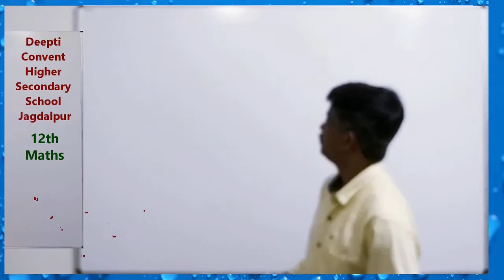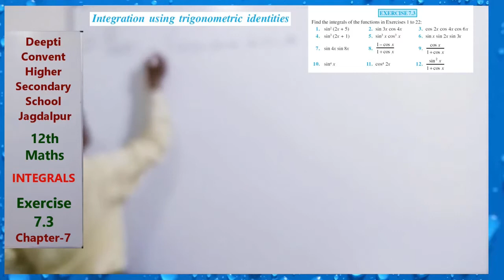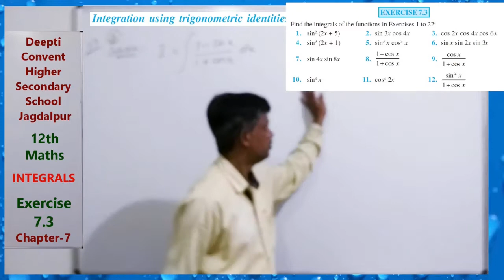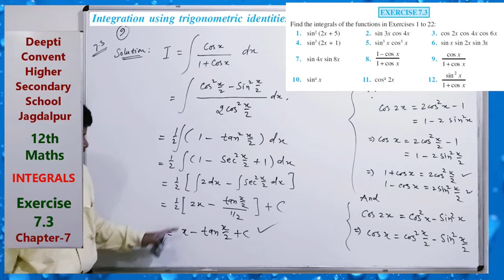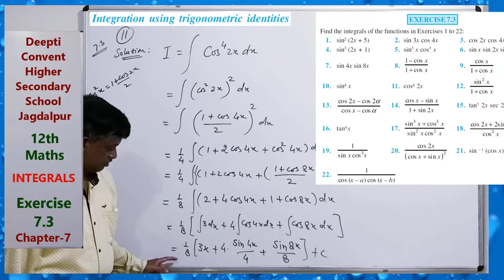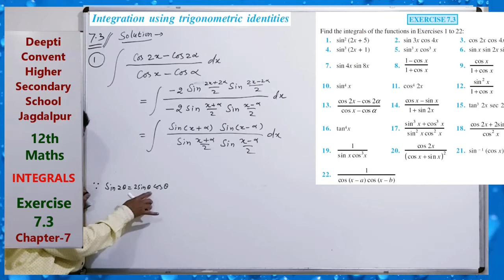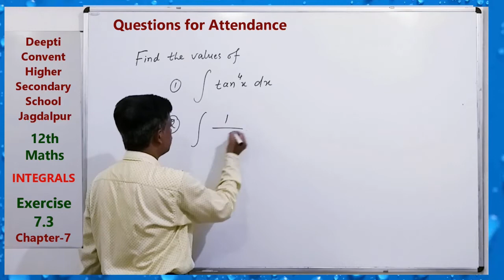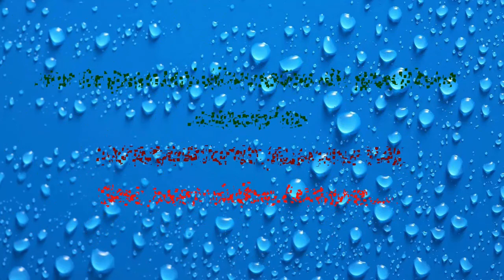Exercise - 7.3 - 12th Maths NCERT Book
AKB School Maths
Exercise - 7.3 - 12th Maths NCERT Book, [Chapter-7, Integrals]